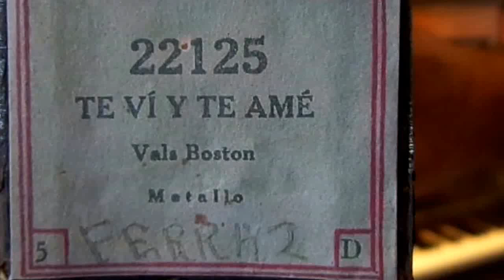Te vi y te ame: Vals Boston de G. Metallo en pianola x Horacio Asborno desde Viedma, Argentina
Reproducción en Pianola de la melodia “TE VI Y TE AMÉ”: Vals Boston, Autor: Gerardo Metallo, rollo de 88 notas marca EIGHTY EIGHT NOTE código 22125 5D en buen estado con deterioro al inicio, numerado al dorso 11090, caja original. Carreteles de pasta con inscripción: Pat Applied for” Origen Otero, Juncal/Vte López, 19/3/16.-

Grabación realizada en Patriarca Nº 218 - Viedma, Capital de la provincia de Rio Negro e histórica de la Patagonia Argentina, el día 4 de Julio de 2016 en Pianola Piano marca Chickering & Sons, (The Ampico) número de serie 143922, fabricada en Boston USA en 1928, restaurada personalmente en 2004.-

Busco (Compro) rollos musicales de papel perforado para pianolas de 88 notas, con el fin de restaurarlos, difundirlos por este medio y preservarlos para las generaciones futuras, si tenes o sabes de algún lote de rollos enviame un Whatsap (Desde Argentina) al 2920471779 ó un mail a